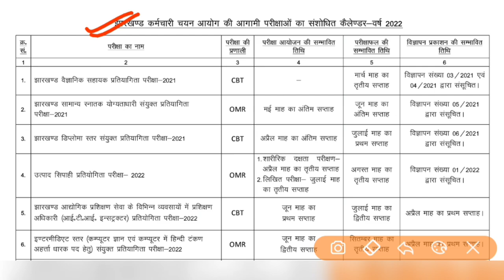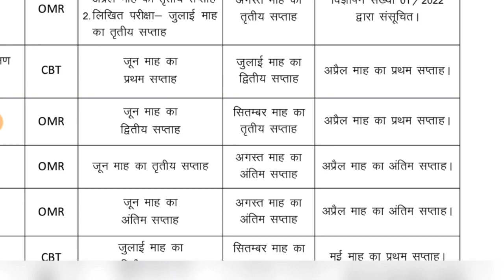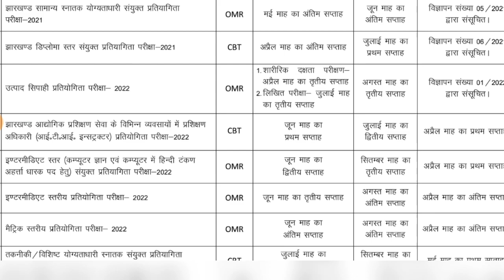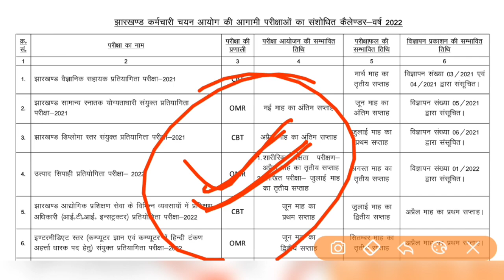झारखण्ड उत्पाद सिपाही परीक्षा तिथि 2022 || Excise constable exam date 2022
जय हिन्द साथियों,

झारखंड GK trick :-

Jharkhand police best books 2022